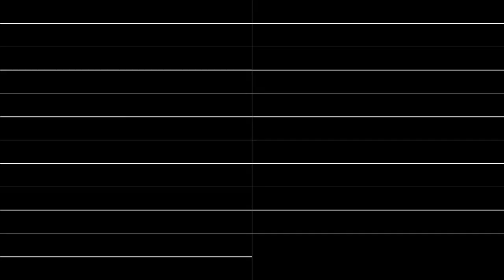VinylCheese - "The Street Loader" (FC + N163) [Oscilloscope View]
NONE OF THE MUSIC IN THIS VIDEO IS MY OWN. Covers the track composed by Matt Gray.

Testing out Maxim Zhao's SidWizPlus program.